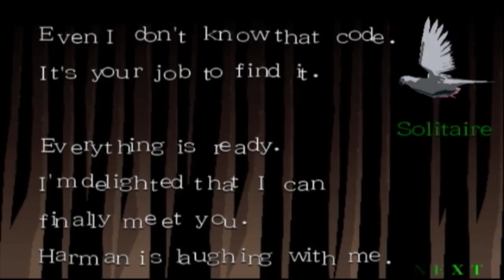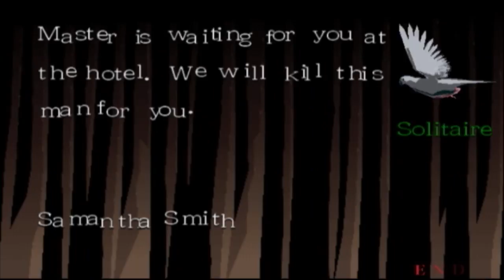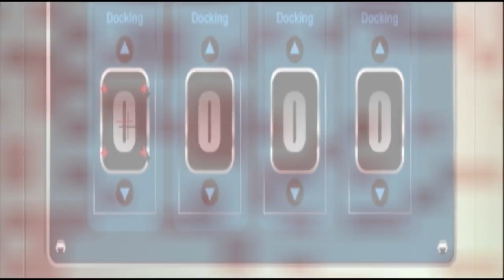Killer 7 Lets Play Part 39 - Kevin Smith's Walrus - Game Rentals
The Killer 7 Part where we explore a creepy school and wonder if it being 2018 actually means anything.